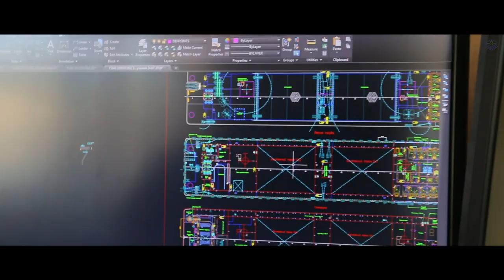Шлях компанії "НІБУЛОН" довжиною у 30 років успіху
Вітаємо з ювілеєм компанії всю «НІБУЛОНівську» родину – наш семитисячний колектив, наших партнерів, послідовників, наших друзів та читачів. Ми всі причетні до історії успіху довжиною у 30 років. Кожен з нас – «НІБУЛОН».
Будучи однолітком незалежної України, компанія весь свій шлях присвятила розвитку держави, становленню її могутності та економічного зростання і ніколи не звертала з цієї дороги. Ідеї компанії значно випереджали час, тож нам вдалося здійснити справжню революцію в українській логістиці та прославити країну у всьому світі.
30 років – це багато чи мало? Мабуть, найкраща відповідь полягає у тому, що «НІБУЛОН» є однолітком незалежної України. Для нас – це 30 років успіху, якими ми пишаємося, які нас мотивують і надихають на нові звершення.